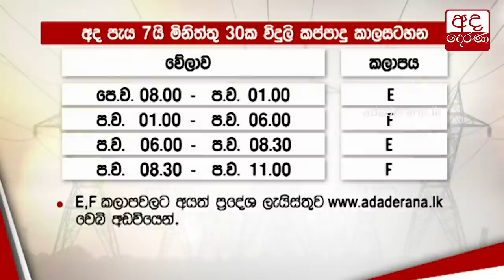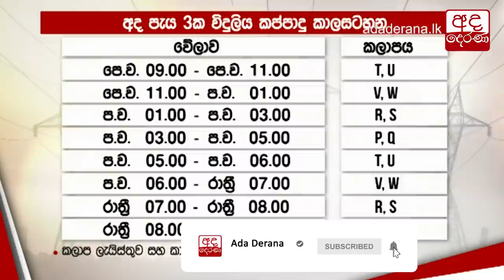"ඡන්දේ දෙන්නත් පෝලිමේ ගියානේ ඒ නිසා අපි ඩීසල් ගන්නෙත් පෝලිමේ ගිහින්..."